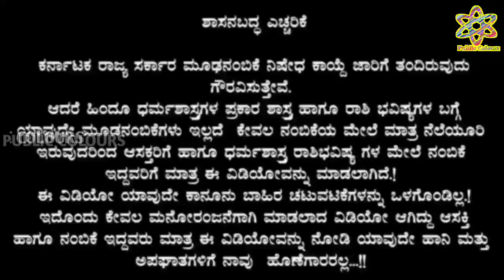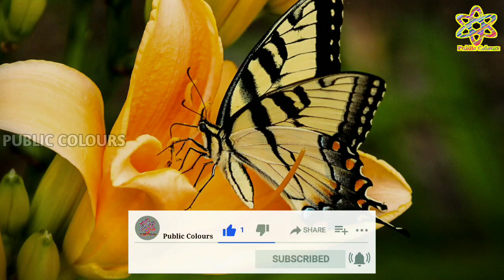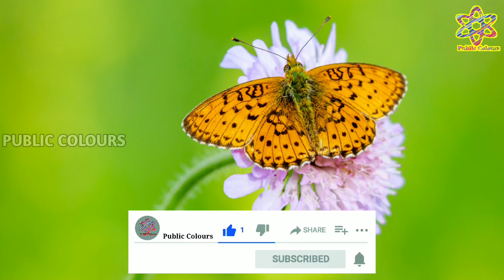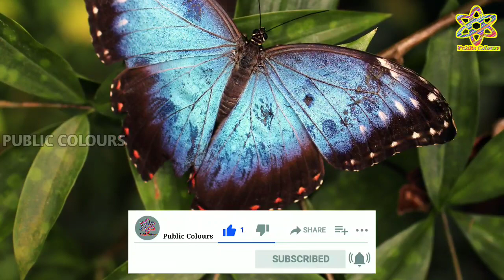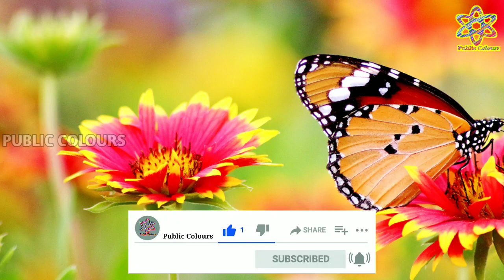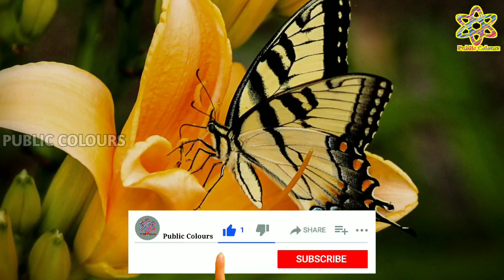ಸೋಮವಾರದ ದಿನ ಭವಿಷ್ಯ 19 September 2022 | Daily Horoscope | Rashi Bhavishya|Today Astrology in Kannada